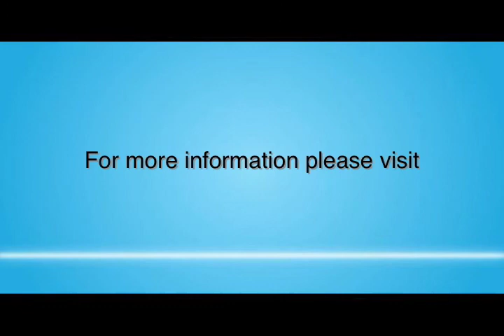Doha Climate Summit - Part 3: Preparing for the ministers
In the third installment of the COP18 video blogs, Erwin Jackson recaps on the first week. With ministers arriving on Sunday, negotiators prepare the key political decisions to be made in the week ahead.

Erwin Jackson, Deputy CEO of The Climate Institute, will be at the UNFCCC climate negotiations from 26 November - 7 December 2012. To find the latest related news visit our COP18 or follow Erwin on Twitter (@ErwinJackson1, COP18).